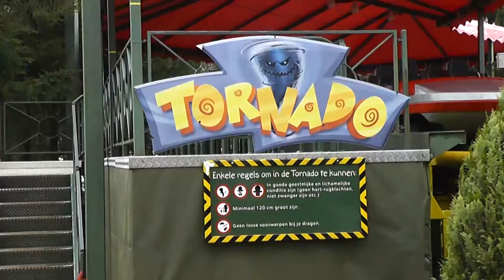Tornado Avonturenpark Hellendoorn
Offride der Achterbahn Tornado aus dem Avonturenpark Hellendoorn. Die Aufnahmen sind bei der Saisoneröffnung am 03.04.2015 entstanden.
Die Bahn wurde von Vekoma hergestellt und 1990 eröffnet. Sie besitzt 2 Inversionen, ist etwa 22 Meter hoch und erreicht eine ungefähre Geschwindigkeit von 73 km/h.